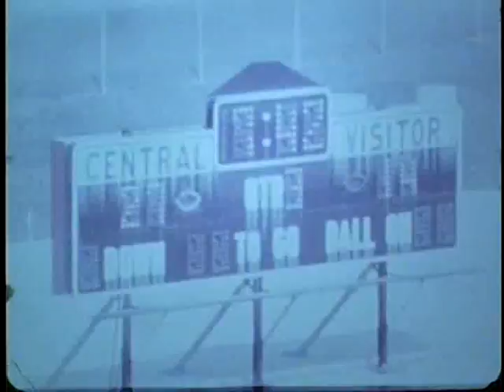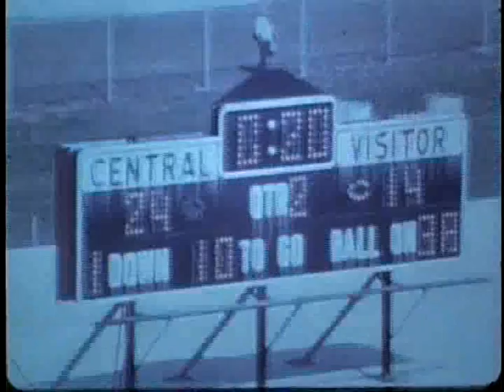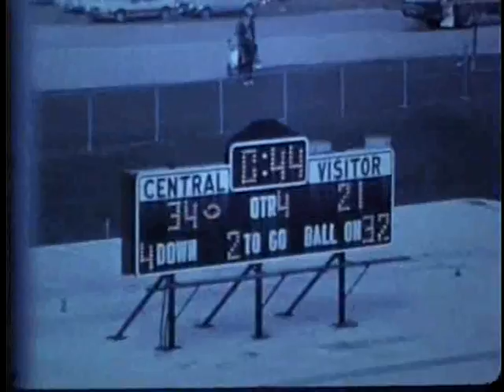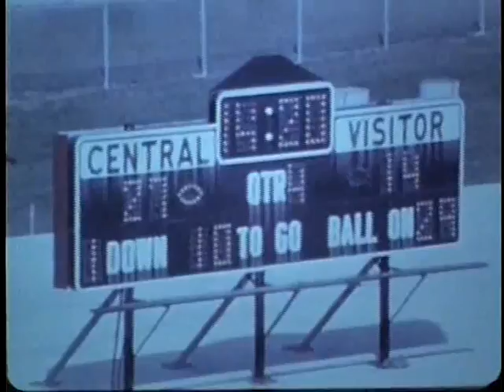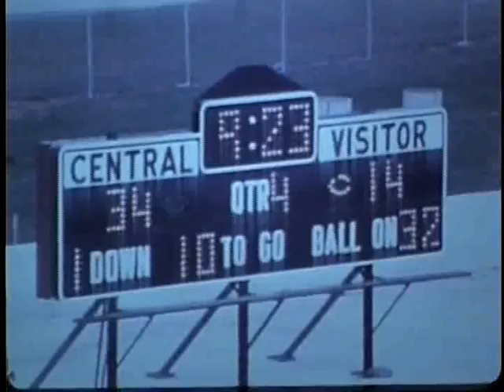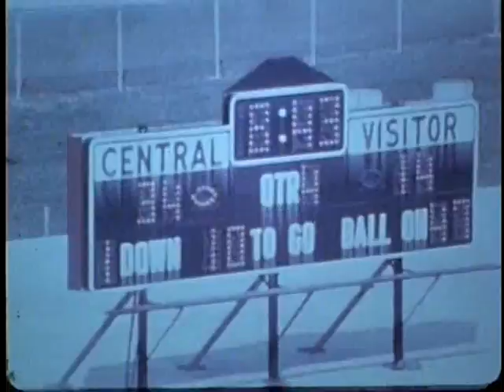University of Idaho vs. Central Michigan University (Football), 09/13/1986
Description: Idaho vs. Central Michigan University  (Football), 09/13/1986
, Mount Pleasant Kelly/Shorts Stadium 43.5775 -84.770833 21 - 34 (L) UG64-CentMI1986-1_32 Original Collection consisted of a series of 16mm Film reels.  This collection was digitized and put on DVD by Cliff Naylor in 2011. The DVD collection is referred to as the Collection on Vandal Training and Scouting Films Vandal Video Collection - Vandal Training and Scouting Films University of Idaho Digital Initiatives Copyright: University of Idaho Library and University of Idaho Athletic Department. 16mm Film video/avi Moving Image Duration: 1:01:09